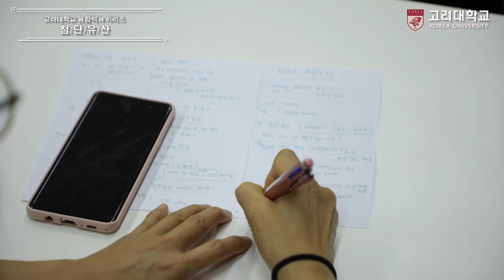[고려대학교 Korea University] 융합렉쳐 시리즈 첨단유산 03 - 동궐도와 드론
[고려대학교 Korea University] 융합렉쳐 시리즈 첨단유산 03 -
동궐도와 드론

융합렉쳐 시리즈 첨단유산 03 -
동궐도와 드론

동궐도의 세계 - 사학과 조명철 교수
동궐도와 드론 - 건축사회환경공학부 주영규 교수

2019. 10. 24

고려대학교 박물관 4층 교육실 1